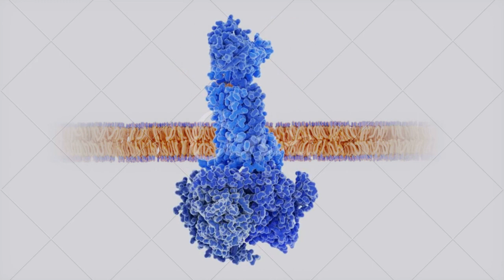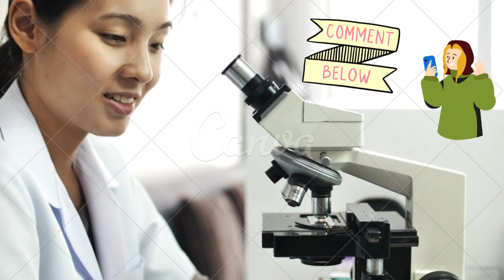artrite reumatoide anticorpos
CONTA POUPANÇA
AGÊNCIA: 0314
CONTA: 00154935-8